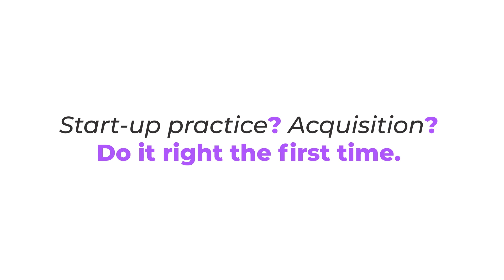Kaleidoscope - Orthodontic Digital Marketing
to sign up for a 1-on-1 Consultation.

Kaleidoscope is a digital marketing agency specializing in orthodontics. Our company offers customized marketing solutions to help practices get more patients from the internet.